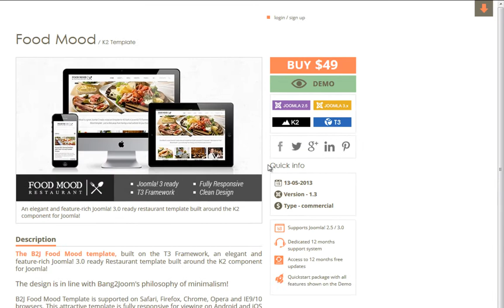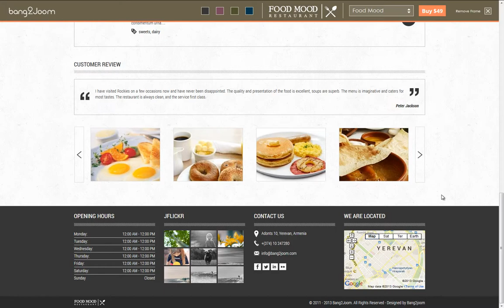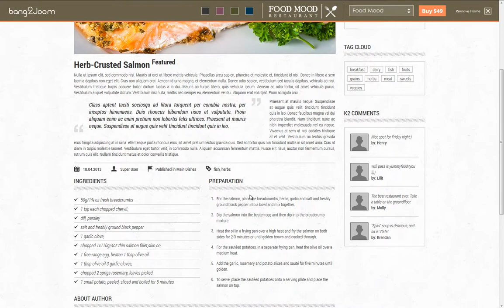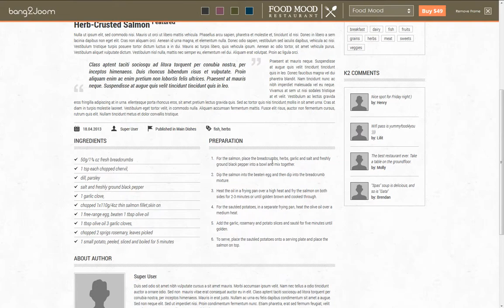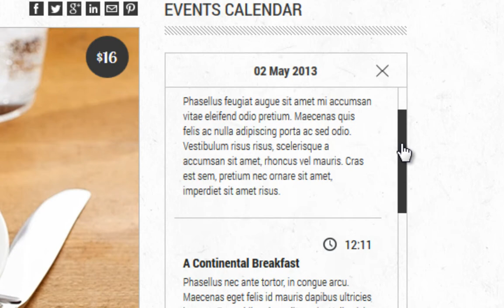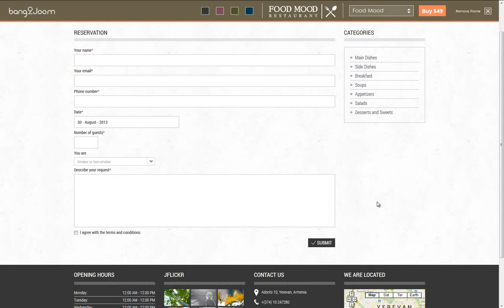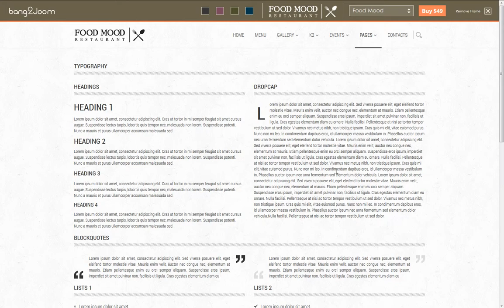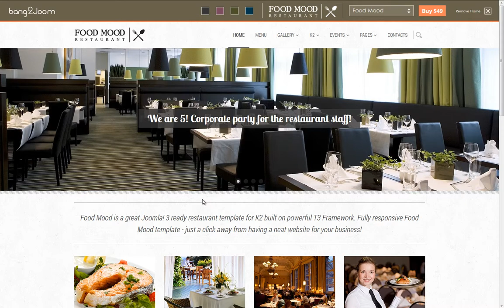Food Mood - Restaurant Template - Spanish Tutorial by David Sanchez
Plantilla B2J Food Mood - Presentación por David Sánchez